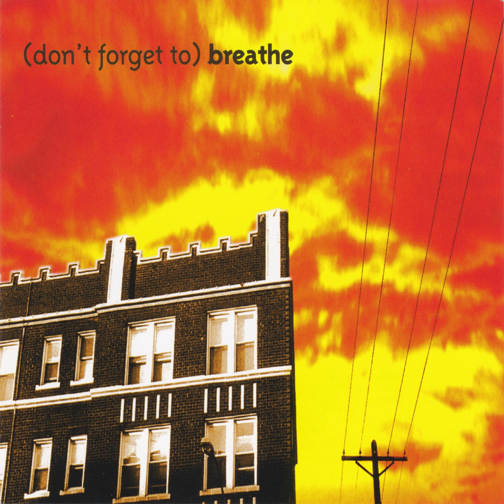Mineral — Rubber Legs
Track eleven from "(Don't Forget To) Breathe" (1997)